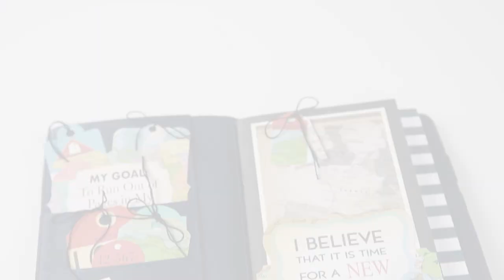Project In a Minute: Cartography No. 1 Travelers Notebook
Start planning your next trip by prepping your Travelers Notebook with our new "Cartography No. 1" collection!  Watch as Wendy Sue Anderson creates a clever cover for one of our TN inserts!